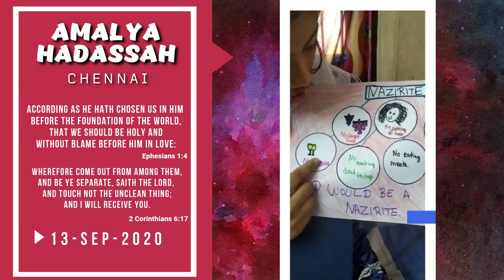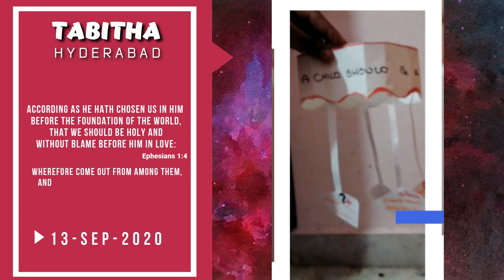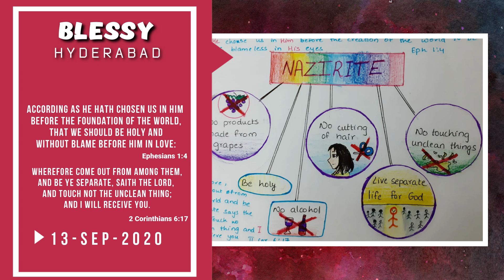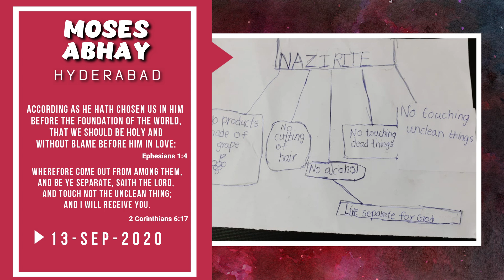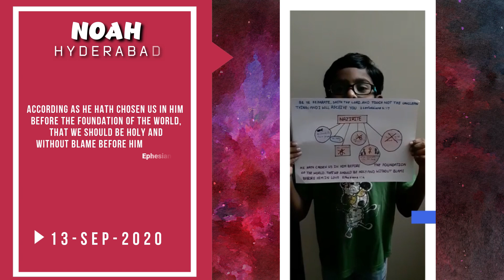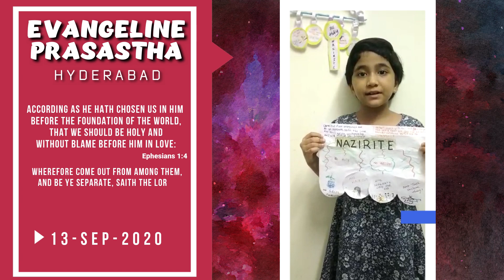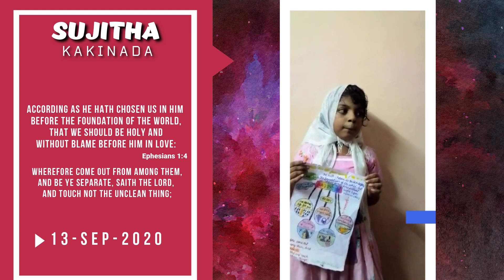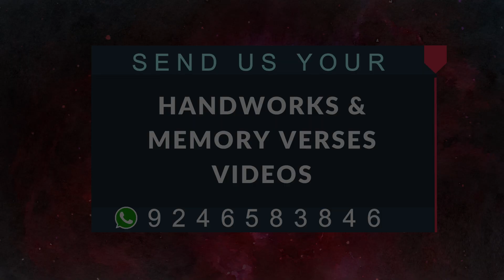Sunday School Handworks | God chooses Samson | HOREB Prayer House